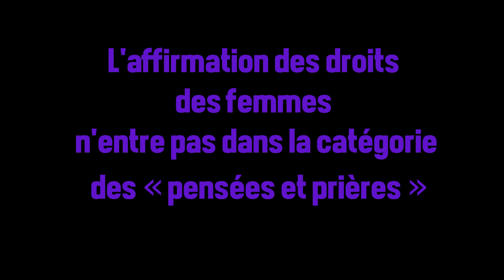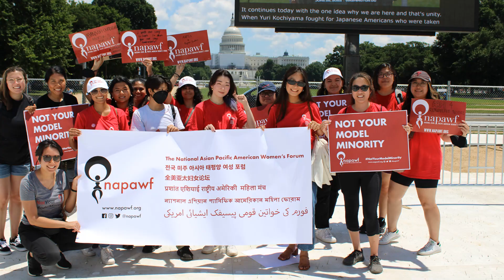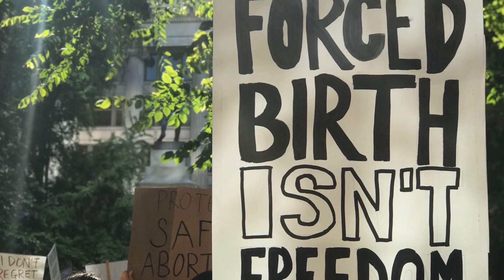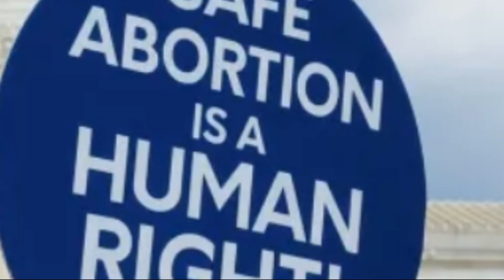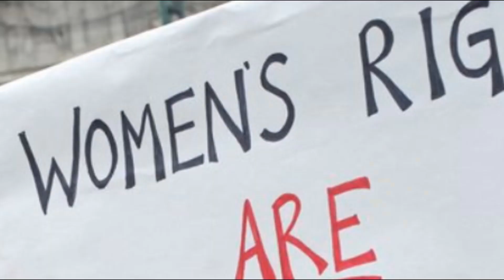"We Won't Go Back" -- Actions Across the United States